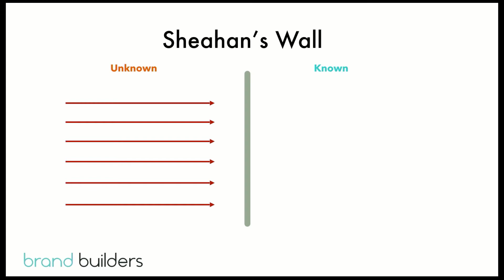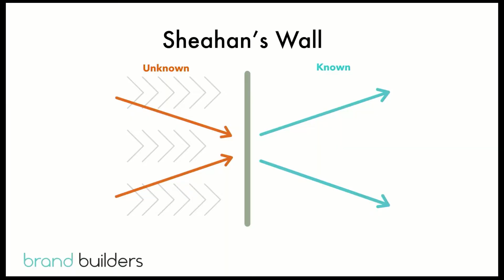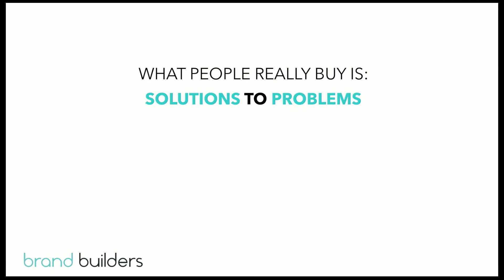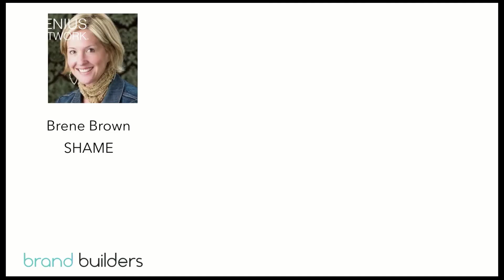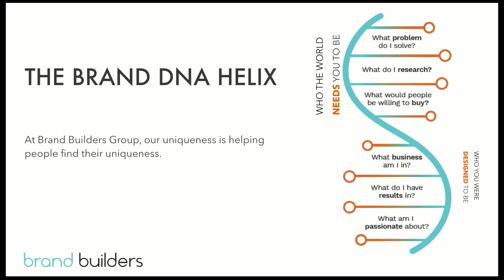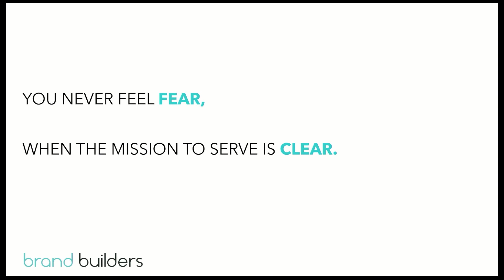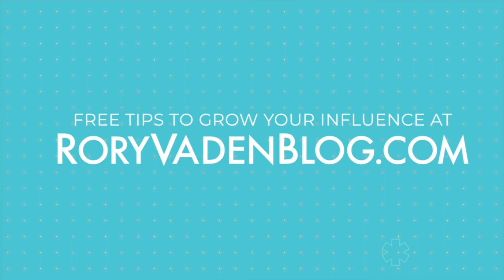Tips and Examples for Building a Personal Brand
Rory addresses overcoming challenges with building a personal brand in order to rise above the noise around us. He shares personal branding tips to break through that noise and how the some of the best-known personal branding examples are implementing it in their personal brand strategy.

Personal Brand Examples| Personal Brand Tips| Building Personal Brand